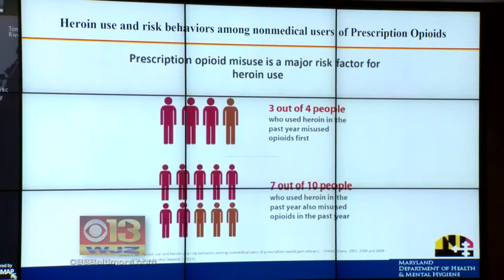Gov. Hogan Announces Opioid Epidemic State Of Emergency